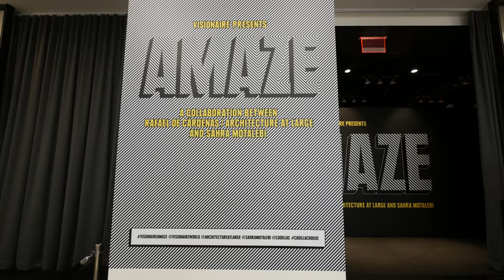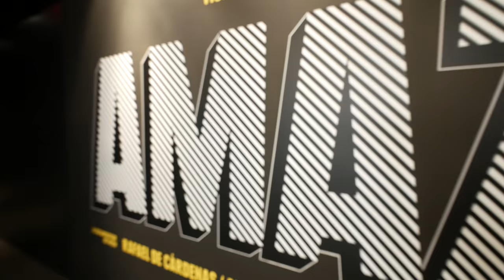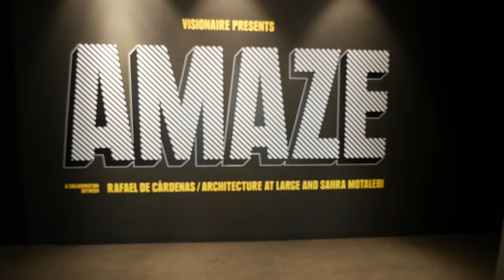⁴ᴷ Visionaire's AMAZE Full Walkthrough @ Cadillac House, NYC (Instagram Spot)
Visionaire's AMAZE is an Instagram worthy immersive labyrinth maze with unusual sounds, small passageways, mirrors, props, and illusions.

AMAZE is on view until June 10 at The Gallery at Cadillac House located at 330 Hudson Street, New York, New York, 10013. Hours are 8:00 am to 7:00 pm Monday to Friday and 10:00 am to 5:00 pm on Saturday and Sunday.

Filmed Using
Panasonic G7 @ 4K, 30FPS
Lowepro ProTactic 450 AW Camera Backpack